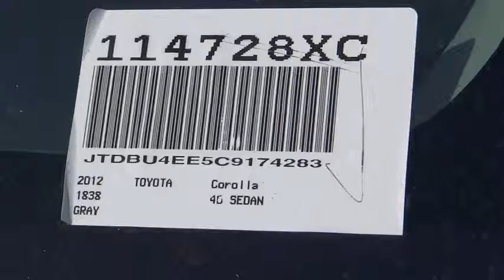2012 Toyota Corolla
2012 Toyota Corolla Automatic LE - Stock#: 114728XC - VIN#: JTDBU4EE5C9174283

Gosch Auto
150 Carriage Circle